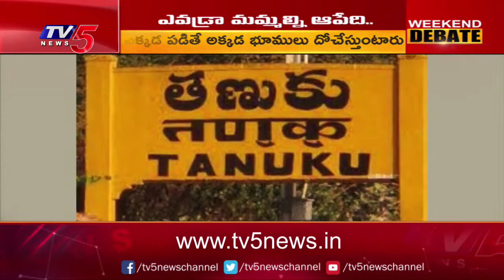youtube video #-6mC_2gOZvg